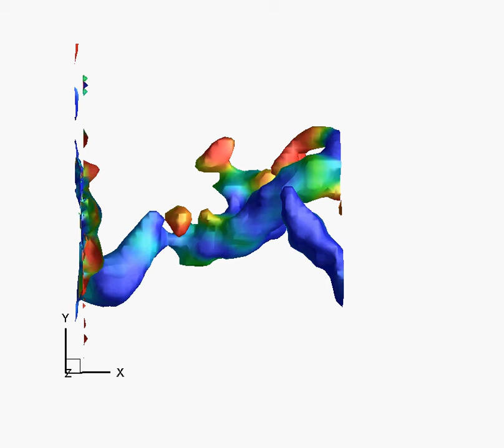shark-3D-vortex-forming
Flammang, B.E., Lauder, G.V., Troolin, D.R., Strand, T.E. (2011) Volumetric imaging of shark tail hydrodynamics reveals a three-dimensional dual-ring vortex wake structure. Proceedings of the Royal Society B 278(1725):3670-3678.